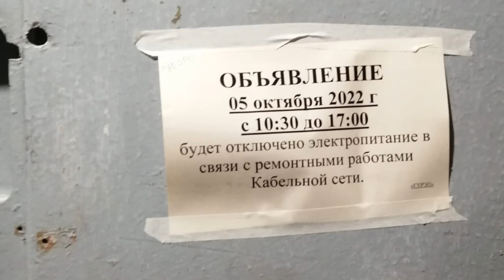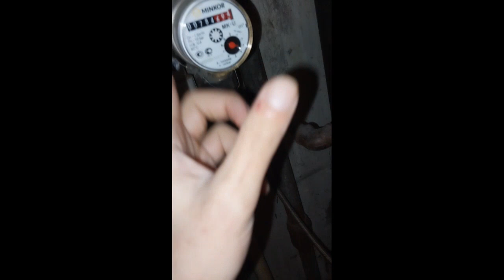нас опять затопило🙈